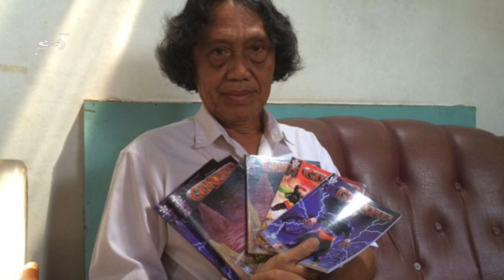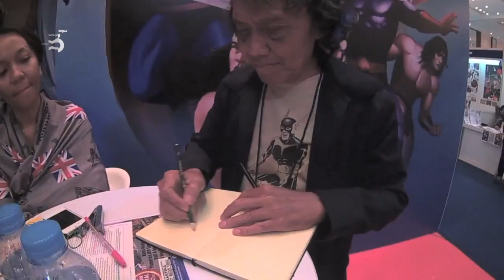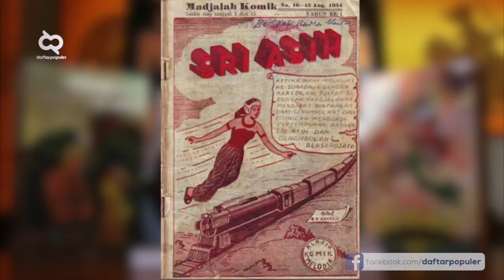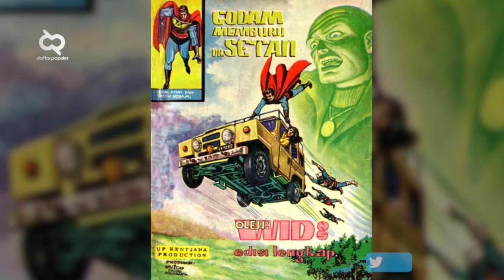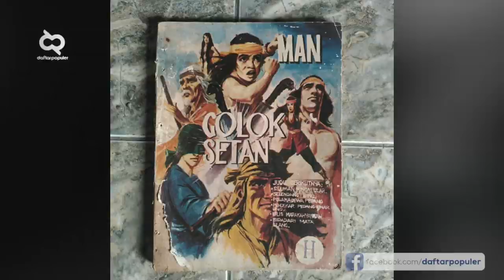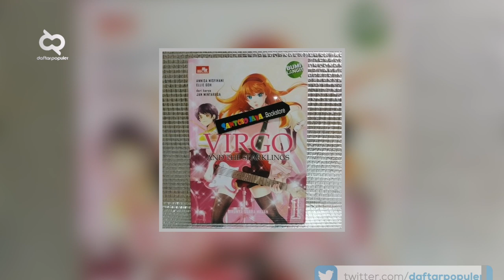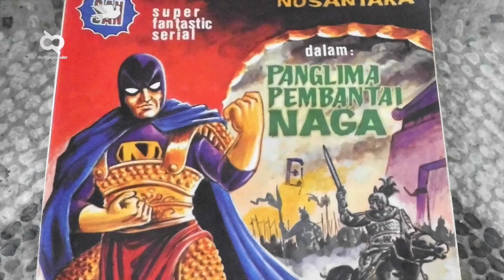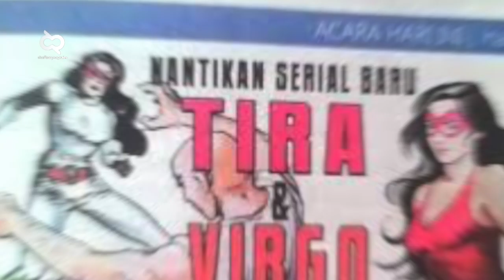Sosok Hebat di Balik Superhero Indonesia yang Jadi Saingan Superhero Luar Negeri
Bumilangit Cinematic Universe lagi jadi perbincangan dalam dunia perfilman tanah air. Soalnya mereka mengumumkan beberapa calon filmnya yang akan menghuni semesta Bumilangit. Nah, karakter-karakter dalam jagad Bumilangit itu diciptakan oleh para maestro komik nasional loh. Komikus-komikus ini adalah legenda pencipta beberapa karya komik superhero Indonesia. Mau tahu lebih jauh? Berikut beberapa komikus yang karyanya diangkat di dalam film-film Bumilangit.